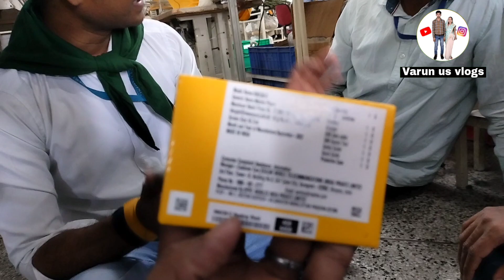Realme 9i mobile unboxing & Review| Varun us vlogs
Love status
Sunil gudiya
Mithun kajal
Varun us vlogs
Nandini
Varun us blog
Varun us blogs
Mampi.rahul
Vijay riya vlogs
Vijay riya
Couple kiss
Sweet couple
Couple vlog
Funny couple
Cute couple
Couple vlogger
Couple video
Vlog
New vlog video
Vlog video
Daily vlogger
Daily vlogs India
Daily vlogs
Vlogs in India
Town vlogs
My first vlogs of village
Hindi vlogs
marriage tips
Rangila vlogs
Mithun kajal
Mahuaa
Mahuaa billu
Mahuaa ka fool mahuaa ke fayda
Jharkhand vlog
Jamshedpur vlog
Village vlog
Village food
Village life style
Indian village
Village cooking
funny couple vlog video new vlog video
couple video
couple vlogger
daily vlog video
daily vlog
new vlog
Manoj dey vlogs
Hindi vlogs
Varun for vlogs
Varun us vlogs
Saurav Joshi vlogs
Infoarun vlogs
Varudika vlogs
Elvish yadav vlogs
Shystyle vlogs
Suyash vlogs
Ankush the vlog
Jash doka vlogs
Jyoti sree vlogs
Saurav Joshi Gupta vlogs
Tena jalin vlogs
Sj vlogs
Gsingh vlogs
R Rajesh vlogs
OMG vlogs
3D rk vlogs
noida status
varun vlogs
 vlog
Gaya jila vlogs
Gaya vlogs
varunk vlogs
Varunk news
Varun malo vlogs
Gurgaon
Noida
Delhi
Gaya
Guraru
Gurugram
Patna
chapra
Panchanpur
Tikari
Tekari
Desi vlog
Dehati vlogs
Daily vlogs
Hindi vlogs
Mahuaa
Mahuaa billu
Jharkhand vlog
Indian couple vlog
Village food
Village life style
Indian village
Village cooking

Varun us vlogs
From - Gaya , Bihar ( India )